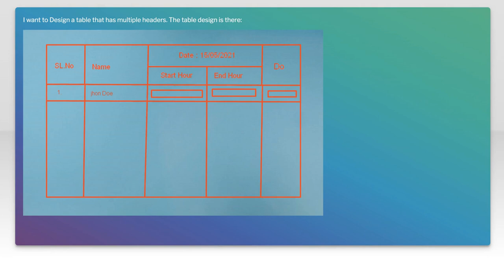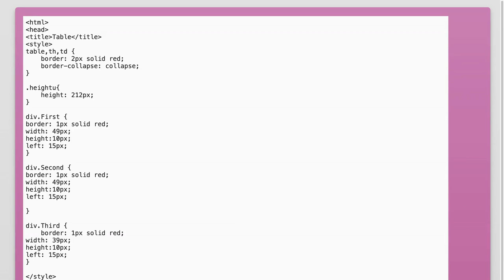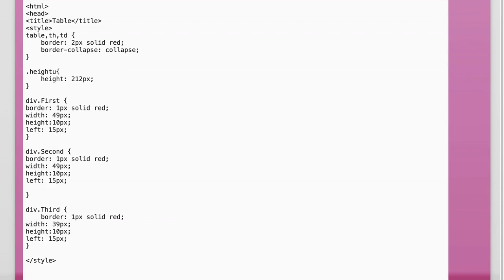How to add multiple header HTML table?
html: How to add multiple header HTML table?

Related to: html, database-design, bootstrap-table